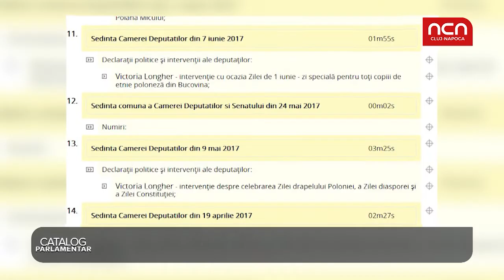Catalog Parlamentar - Victoria Longher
Victoria Longher (Uniunea Polonezilor din Romania) a avut o activitate minima. A avut o cuvantare de 2 secunde.